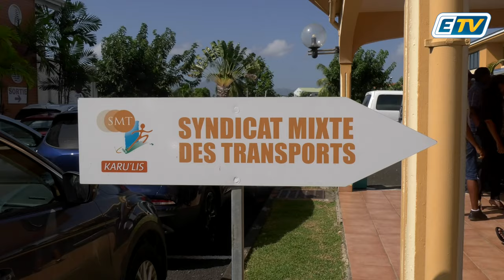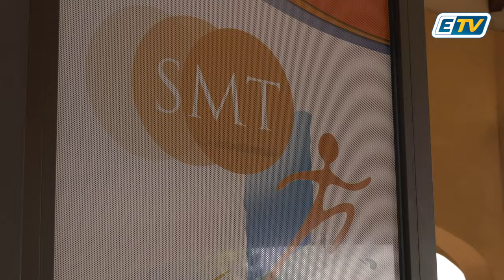🔴⛓️ Désespéré et entouré de ses trois enfants, un homme s'enchaine pour faire valoir ses droits !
"Je suis déterminé, je ressens rien, comme mort!'

Il réclame une régularisation professionnelle ⤵️